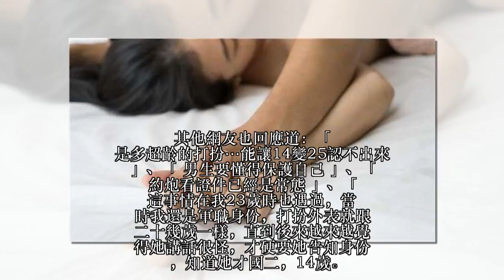14歲扮成25歲！ 少女約X完才坦白「我是國中生」 男網友嚇到閃尿請回家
受到資訊快速傳播的影響，許多小孩都越來越早熟。桃園一位25歲的男子去年在交友軟體認識一名少女，對方自稱25歲，兩人相約出遊後發生關係，這時少女才坦白自己是國中生，讓他嚇得趕緊把人送回家！